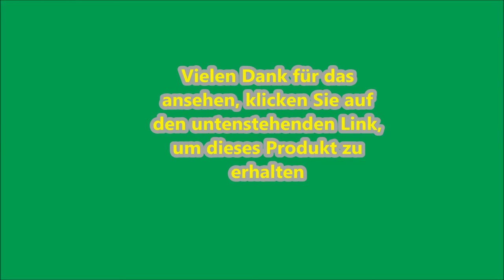Garmin vívosmart HR+ Fitness-Tracker - GPS-fähig - Klicken Sie auf den Link unten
Garmin vívosmart HR+ Fitness-Tracker - GPS-fähig, Herzfrequenzmessung am Handgelenk, Smart Notifications Purple, M - L, 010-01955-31
Fitness-Tracker mit Garmin Elevate (24/7 Herzfrequenzmessung am Handgelenk) und GPS-Sensor
Sportuhr mit Running-Funktionen (misst Entfernung, Geschwindigkeit, Bestleistung und verfügt über Gehen-/Laufen-Modus und Virtual Pacer)
Anzeige von Smart Notifications: Benachrichtigungen vom Smartphone wie Anrufe, Nachrichten und mehr, direkt am smarten Armband
Akkulaufzeit von bis zu 5 Tagen (ohne GPS) oder bis zu 8 Stunden (mit GPS)
Lieferumfang: vívosmart HR+, USB-Ladekabel/Datenkabel, Bedienungsanleitung
Bitte beachten Sie, dass eine Herzfrequenzmessung mit Hilfe eines Brustgurts (nicht mitgeliefert) technisch bedingt eine höhere Genauigkeit als die optische Herzfrequenzmessung am Handgelenk aufweisen kann
Bitte beachten Sie die Herstellerangaben zur Bluetoothkonnektivität mit ihren jeweiligen mobilen Geräten wie Handy oder Tablet